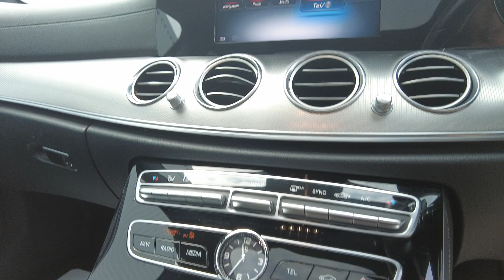Mercedes-Benz E Class 2.0l AMG Line - Y5SGM